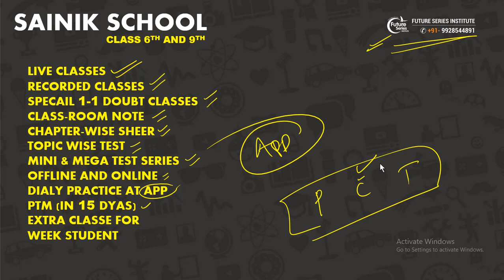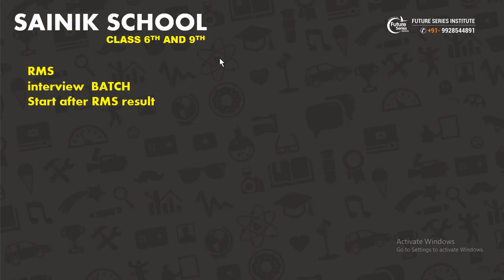ALL INDIA SAINIK SCHOOL ENTRANCE EXAM 2022 | AISSEE 2022 CLASS 6 & 9 ONLINE COURSE | ONLINE CLASSES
aissee 2022
aissee preparation class 9
aissee preparation class 6
aissee 2022 exam date
rms interview class 6
rms interview class 9
rms interview class
rms interview questions
rms intervieW ONLINE PREPARETION
ONLINE CLASSES FOR DEFENCE
DEFENCE CLASSES IN BIKANER
BEST CLASSES IN BIKANER